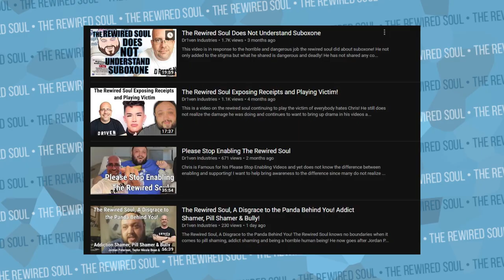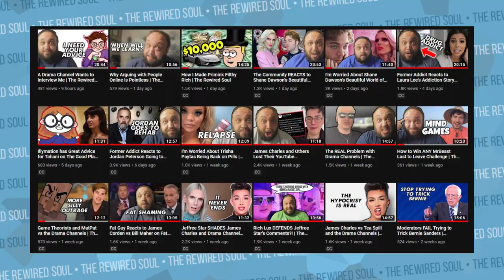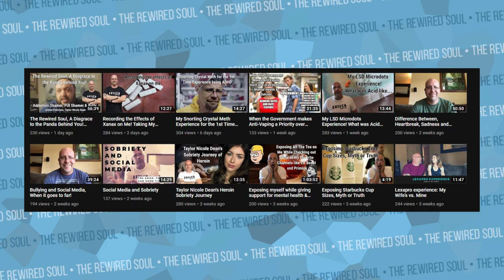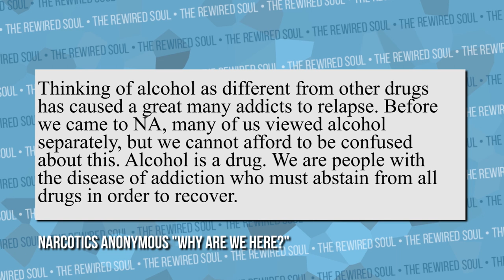Aaron Carter and His Xanax Addiction | The Rewired Soul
Today, Aaron Carter announced he had a Xanax addiction and is tapering off. I share my addiction story as well, and I address the many videos Dr1ven Industries has made about me.

Again, if you don't believe me, call any rehab or sober living and ask if you're allowed to take xanax or adderall while you're in there. Also ask someone you know in recovery if 12-step programs are okay with you taking xanax or adderall.